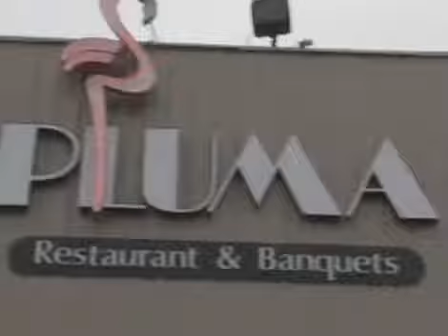Jamie's Dream Team - Grace's Princess Party -2007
April 20, 2002 February 14, 2008

Grace was diagnosed in January 2007 with a Diffuse Intrinsic Pontine Glioma (DIPG), an inoperable tumor located in the brainstem, at the base of the brain. Affecting primarily children, it is the rarest and worst of all pediatric brain tumors. Approximately 150 to 200 children are diagnosed with this type of tumor each year, and survival time is typically just nine to twelve months from diagnosis. Treatment options are limited and none offer a cure. Radiation and chemotherapy can be used in an attempt to shrink the tumor and reduce symptoms, but typically there is renewed tumor progression within six to nine months. There is no known cure for this type of cancer and there have been no advances in treatment options for more than thirty years. After a courageous 13-month battle, Grace danced her way to heaven on Valentine's Day 2008 just two months shy of her sixth birthday.

Jamie's Dream Team
4617 Walnut Street

The mission of Jamie's Dream Team is to lift the spirits of those suffering from, and ease the burden caused by, serious illness, injury, disability or trauma.

The purpose of Jamie's Dream Team is to provide assistance and/or make distributions to or on behalf of qualifying individuals who are handicapped, disabled, terminally ill, severely injured or suffering from a serious medical condition, disease, or trauma.

Jamie's Dream Team is a nonprofit corporation organized and existing under the laws of the Commonwealth of Pennsylvania. The corporation was organized on November 21, 2005. Jamie's Dream Team is considered a public charity by the Internal Revenue Service, and it is exempt from federal income tax under Section 501(c)(3) of the Internal Revenue Code.